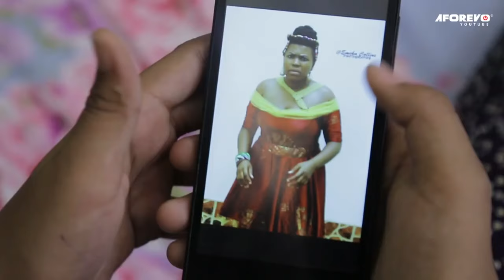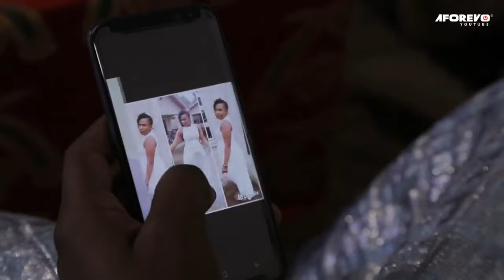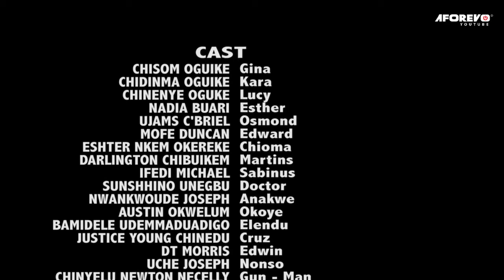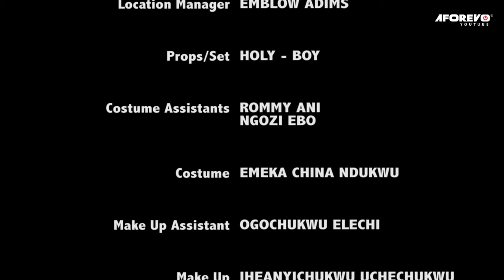This Little Powerful Prayerful Girls Was Maltreated By Their Stepmother But God Saved Them-NEW MOVIE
First-ClassTV#nigerianmovies#CANADA#JAMAICA#USA#UK#TRINIDADANDTOBAGO#africannigerianlatestmovies#ruthkadiri247#mauricesamtv